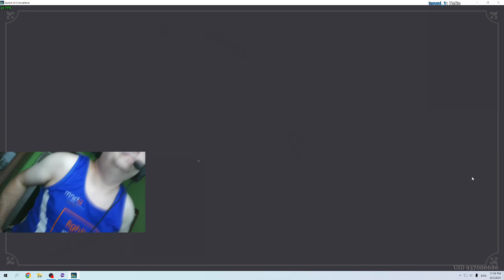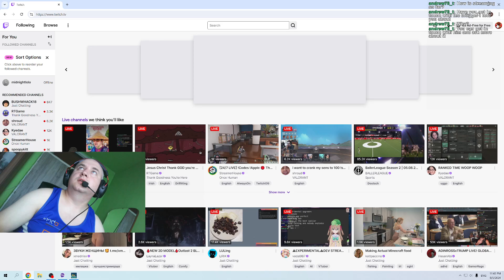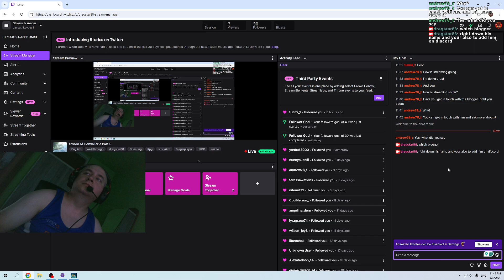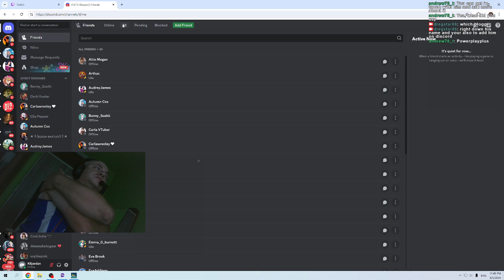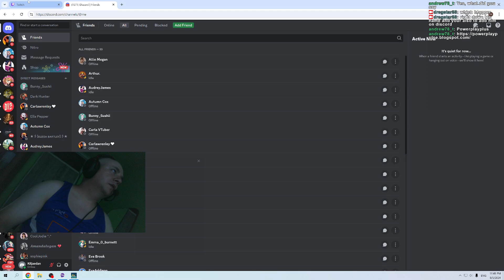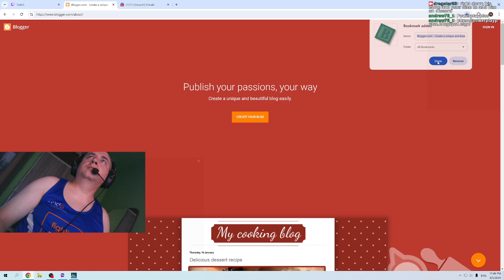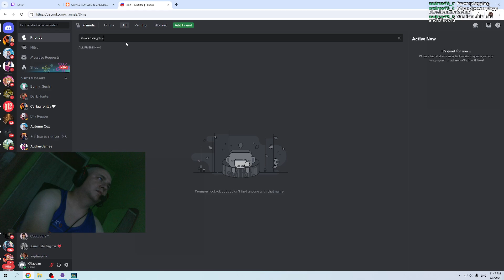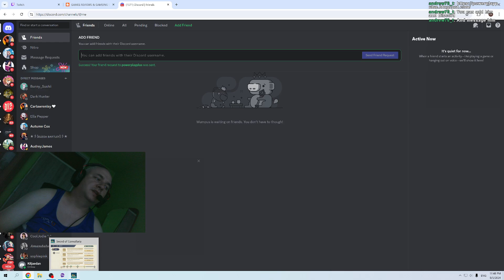Sword of Convallaria Walkthrough Part 43 Fools Journey Book of Vlderians Stage 3-13 Complete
Fools Journey Book of Vlderians Stage 3-13 Complete.